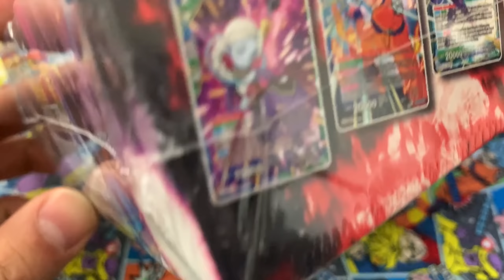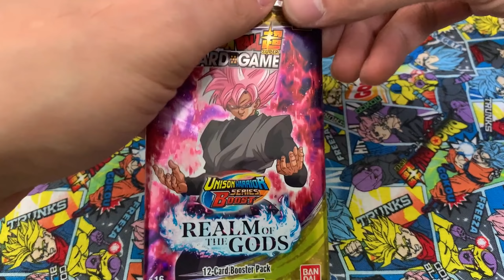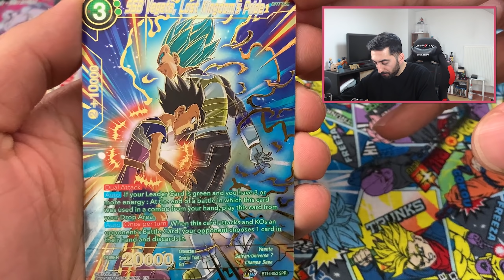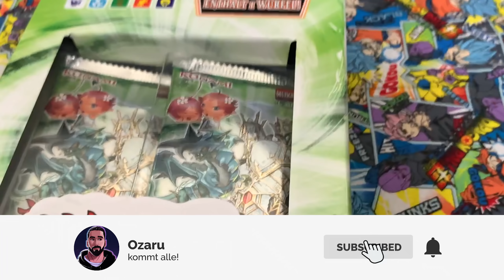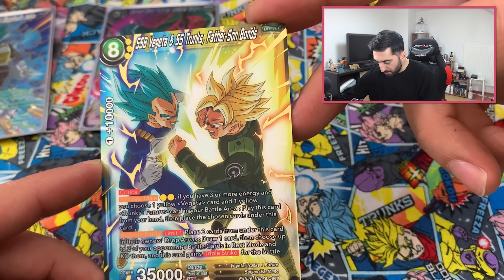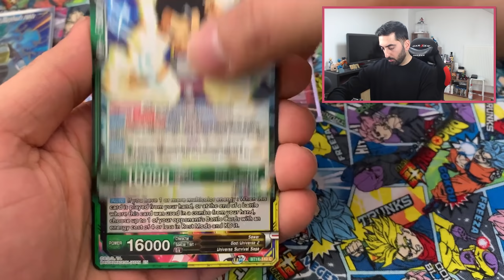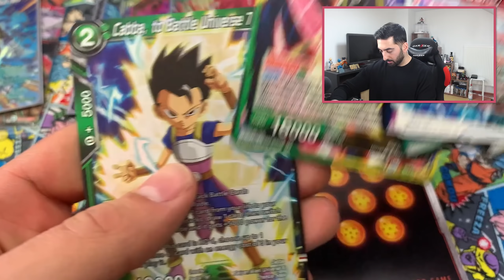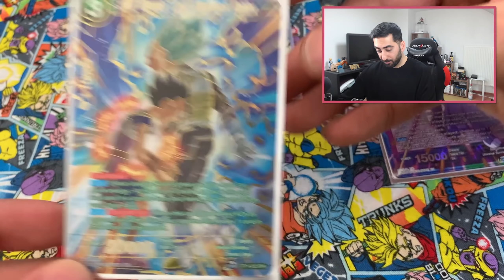Diesen God Rare Evo Vegeta will JEDER haben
Spare 5% auf deine Bestellung mit dem Code "OZARU" bei Gate to the Games

Dragon Ball Super Card Game Realm of the Gods God Rare SSB Vegeta Display Opening
📌Card Sleeves

- Di: ab 20:00 Uhr Dokkan & Legends
- Mi: ab 20:00 Uhr Dokkan EZA AGL Evo Vegeta
- So: ab 20:00 Uhr Dokkan, Legends, etc.

✉️Postfach:
Ozaru Stones
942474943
Packstation 105
72072 Tübingen